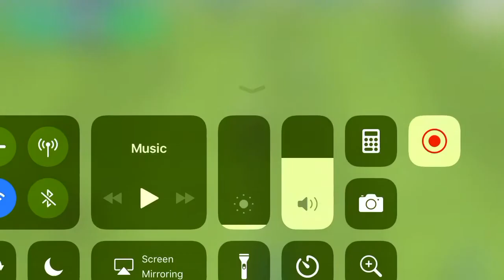PES2018-Best Goal Of the Season!